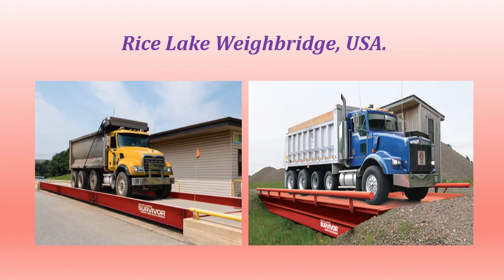Rice Lake - American Weighbridge by Scales' Solution, Dhaka, Bangladesh.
Assalamu A'laikum Warahmatullah.
It's a video in brief for @ @ Brand American Weighbridges & American Truck Scales from Scales' Solution, Dhaka, Bangladesh. @ @ is a Weighbridge / Truck Scale from the United States of America (USA) and here in it's presented in Bangladesh by Scales' Solution, Niketon, Gulshan, Dhaka, Bangladesh.

Scales' Solution.